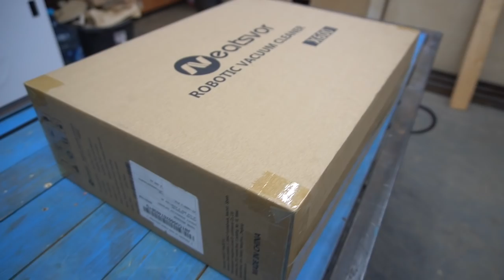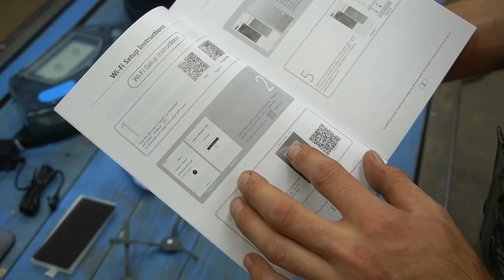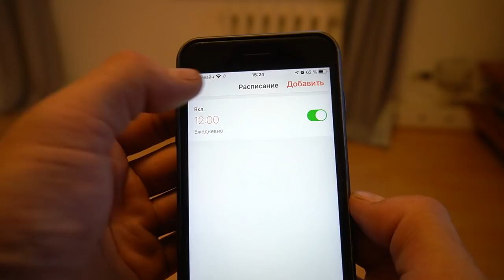ЛУЧШИЙ робот пылесос 2020 года за свои деньги! ОБЗОР NEATSVOR X600!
Робот пылесос с влажной уборкой!
Отличная модель цена - качество! Робот пылесос с алиэкспресс!

Полезные советы, самоделки и хитрости. Крутые самоделки.